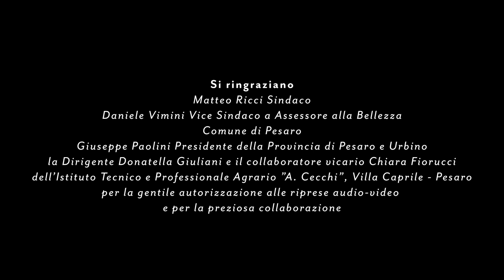Palcoscenico Marche - Villa Caprile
VILLA CAPRILE, PESARO
raccontata in compagnia dell’Orchestra Olimpia, diretta dal M° Francesca Perrotta, che esegue:
Una voce poco fa, da Il barbiere di Siviglia (1816) e Overture da Il signor Bruschino (1813) di Gioachino Rossini (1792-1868)
“Palcoscenico Marche” è una serie di 14 documentari, ambientati in 14 siti d’eccezione della provincia di Pesaro e Urbino, un progetto che vuole raccontare il territorio attraverso il lavoro e la creatività di artisti legati al territorio. È un progetto della Fondazione Cassa di Risparmio di Pesaro, nato come una risposta allo straordinario momento che stiamo vivendo; un progetto realizzato in collaborazione con Regione Marche, AMAT.
Questo video è realizzato in collaborazione con il Comune di Pesaro.